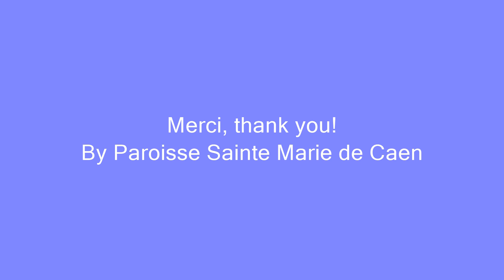Les alagas de la 19ème fête des moissons de la Paroisse Sainte Victoire de Pantin.